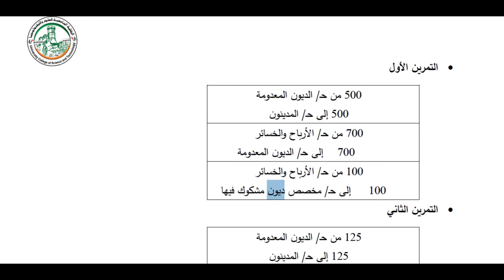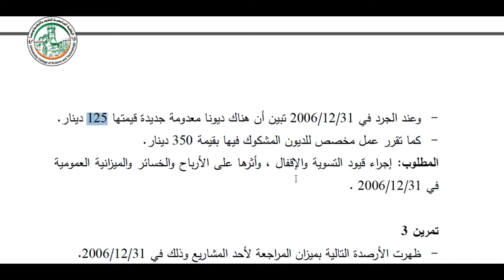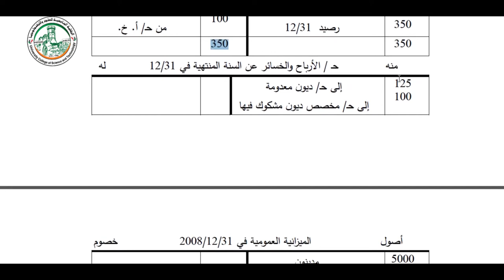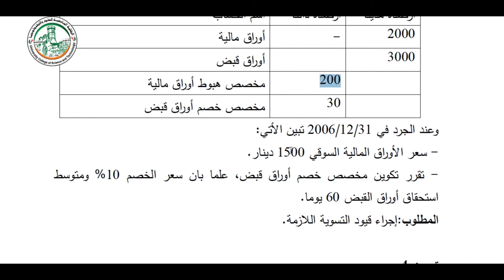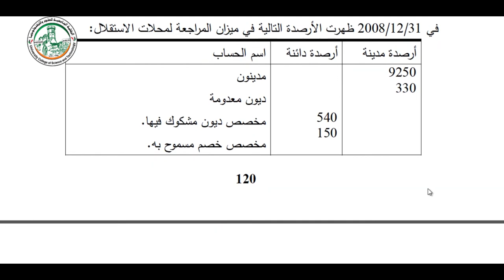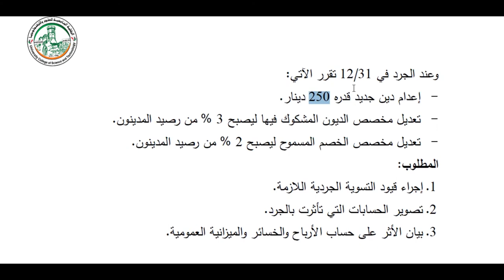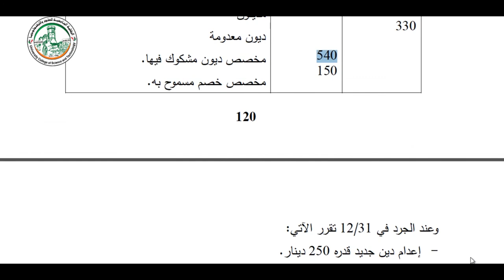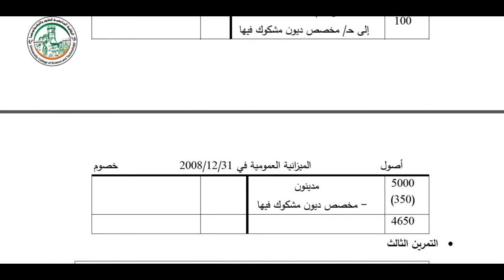الفصل الرابع جرد الأصول المتداولة حل التمارين